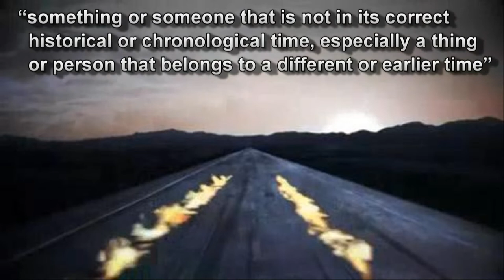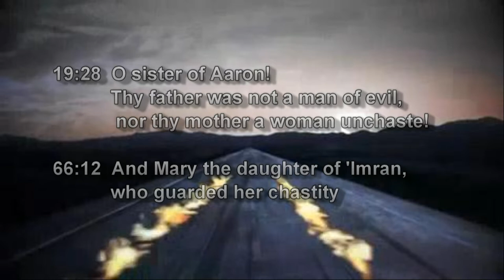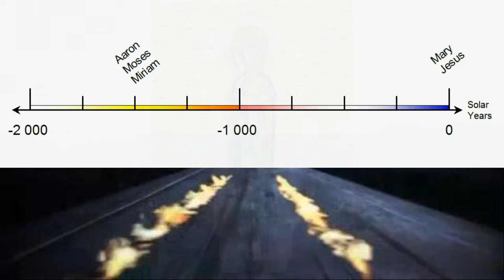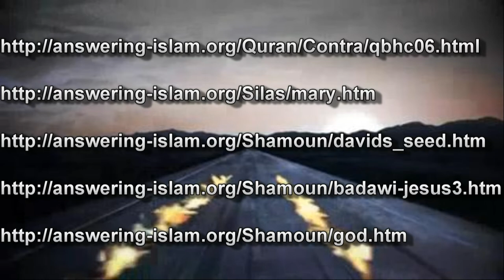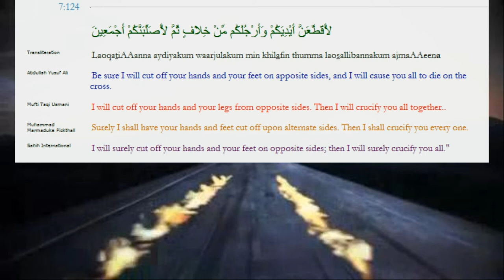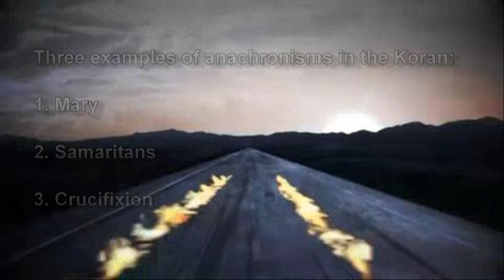Koran Textual Criticism - 6 - Anachronisms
Koran Textual Criticism 6 - Anachronisms (April 2011)
Things that don't belong into the era of a story.

• Haas, Nicu. “Anthropological observations on the skeletal remains from Giv’at ha-Mivtar”, Israel Exploration Journal 20 (1-2), 1970: 38-59.
• Tzaferis, Vassilios. “Crucifixion -- The Archaeological Evidence”, Biblical Archaeology Review 11, February, 1985: 44&ndash;53.
• Zias, Joseph. “The Crucified Man from Giv’at Ha-Mivtar: A Reappraisal”, Israel Exploration Journal 35 (1), 1985: 22&ndash;27.
• Hengel, Martin. Crucifixion (Augsburg Fortress, 1977). ISBN 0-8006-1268-X.

Yes, I am aware of the Islamic attempt at pre-dating crucifixion as impalement and the cutting off of hands, testicles, noses and ears at

Another example for a better book with realistic contents can be found at: